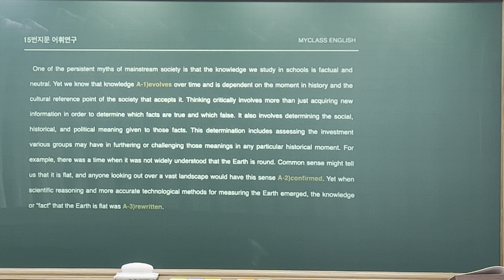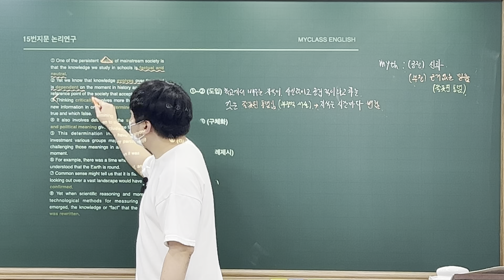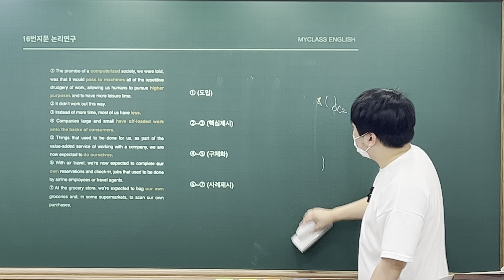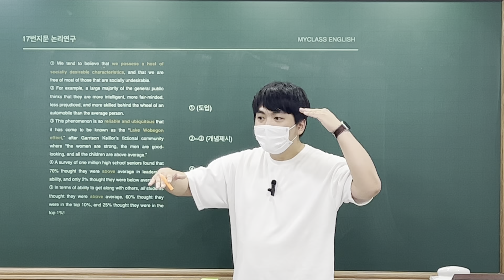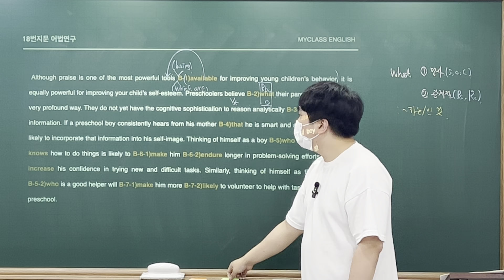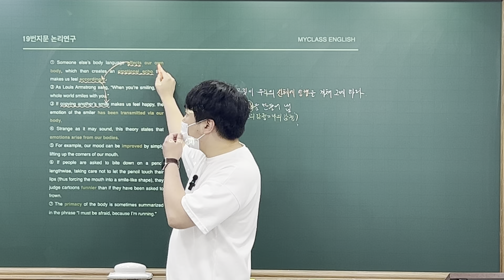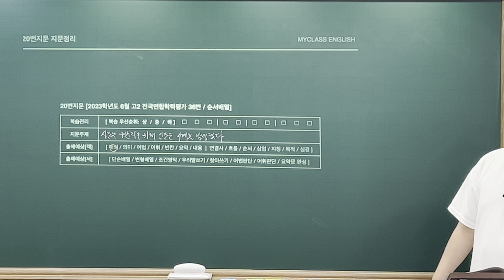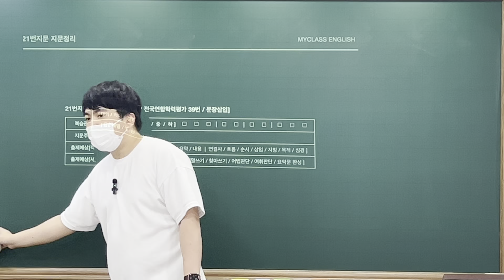백석고1 부교재 15~21번 지문 해설 [完]